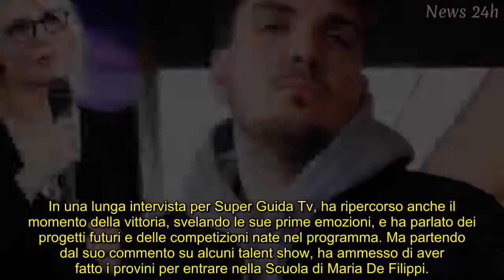Tale e Quale, Gaudiano punge: “Amici? Per fortuna non mi presero”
Il vincitore del programma condotto da Carlo Conti si lascia andare a una stoccata sul talent show di Maria De Filippi